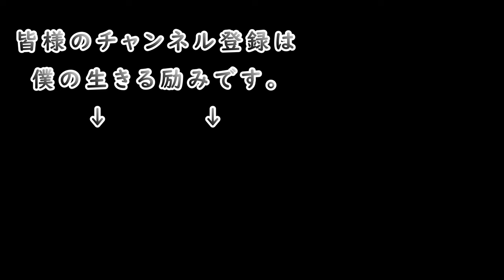夜食に軽く親子丼【ガンサバイバー】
深夜に小腹が空いたので作って食べました。